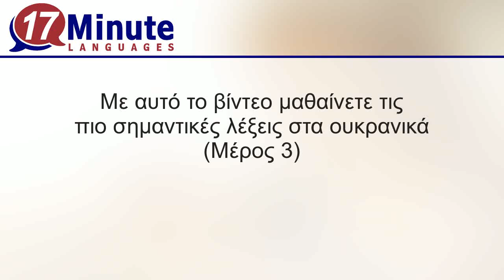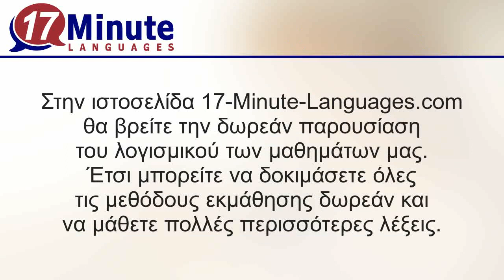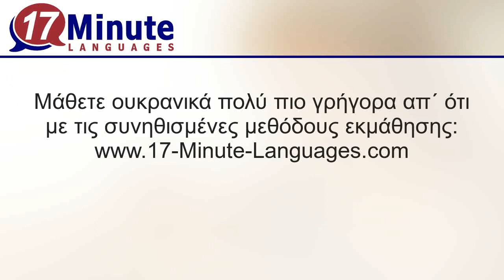Μάθετε ουκρανικά (Μέρος 3)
Με αυτό το βίντεο μαθαίνετε τις πιο σημαντικές λέξεις στα ουκρανικά.

Στη σελίδα 17-Minute-Languages.com μπορείτε να βρείτε το λογισμικό στα ουκρανικά σαν δωρεάν παρουσίαση. Με αυτή μπορείτε να δοκιμάσετε με την ησυχία σας όλες τις μεθόδους εκμάθησης και να μάθετε πολλές λέξεις.
17-Minute-Languages: Λογισμικό εκμάθησης για Windows, Mac, Linux, Android, iOS.
Μάθετε ουκρανικά πολύ πιο γρήγορα απ΄ ότι με τις συνηθισμένες μεθόδους εκμάθησης

Με αυτό το βίντεο μαθαίνετε τις παρακάτω λέξεις στα ουκρανικά.
είκοσι = двадцять
εικοσιένα = двадцять один
τριάντα = тридцять
σαράντα = сорок
πενήντα = п'ятдесят
εξήντα = шістдесят
εβδομήντα = сімдесят
ογδόντα = вісімдесят
ενενήντα = дев'яносто
εκατό = сто
χίλια = тисяча
ένα εκατομμύριο = мільйон
το ζευγάρι = декілька